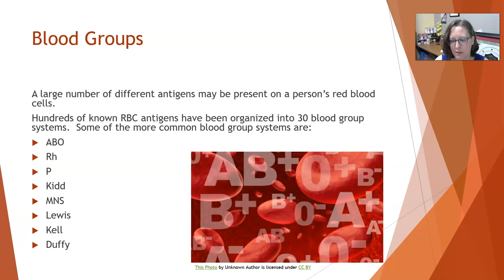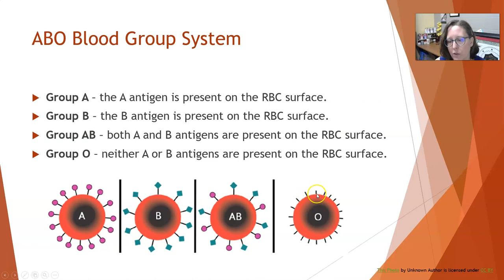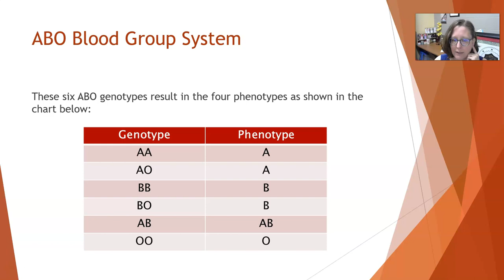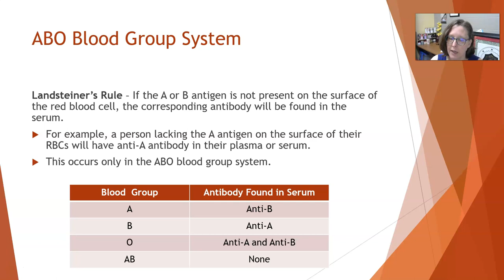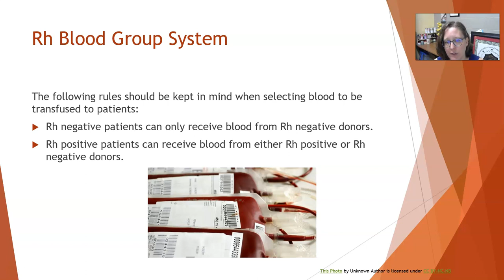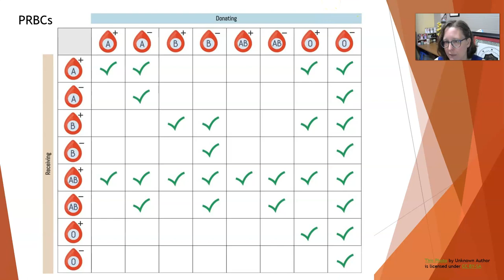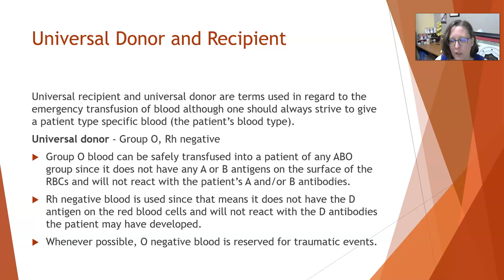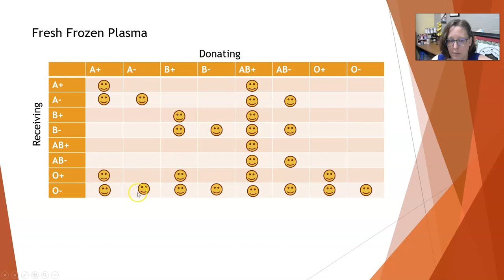Immunohematology Basics: Blood Types (ABO and Rh)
Blood groups, ABO blood groups, Rh blood group, genotype vs. phenotype, and blood group compatibility.

This video is for an intro to the lab or for non-lab health professionals who want quick, basic info on the test.

The Content is not intended to be a substitute for professional medical advice, diagnosis, or treatment. Always seek the advice of your physician or other qualified health providers with any questions you may have regarding a medical condition.